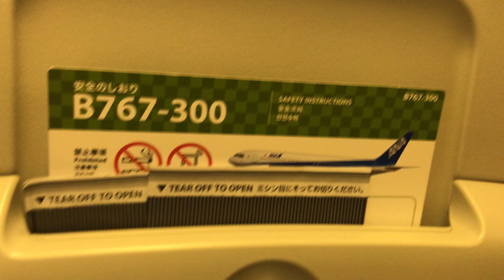夕方の「阿蘇くまもと空港」からの離陸 (2023年2月)